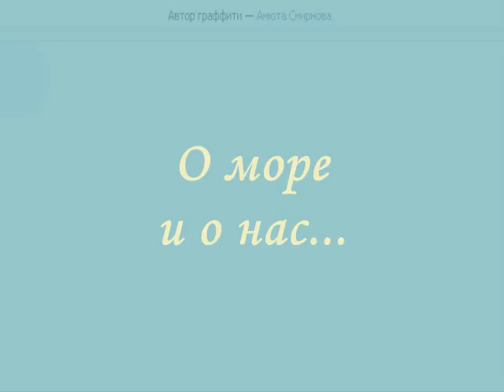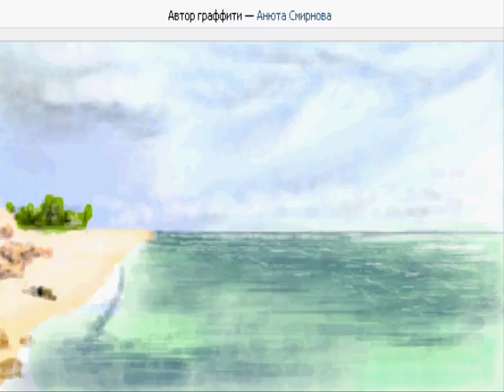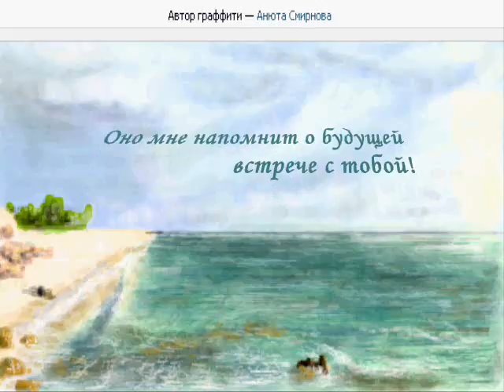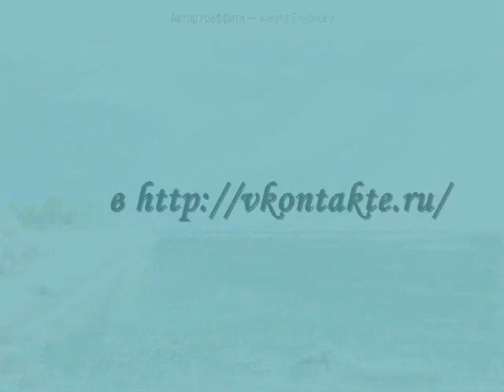Лазурь моря.wmv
Рисунок созданный в приложении Живое граффити